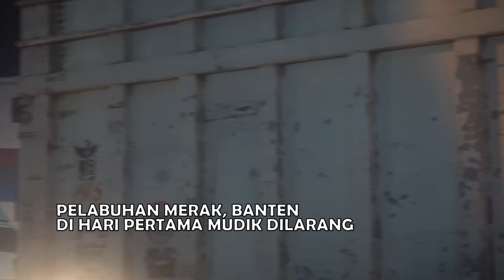MUDIK LEBARAN, KAPOLDA BANTEN APRESIASI WARGA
Selepas pukul 00.00 WIB, hari Kamis (06/05/2021). Kapolda Banten Irjen Pol Rudy Heriyanto dan Direktur Utama PT ASDP Indonesia Ferry Cabang Merak, Ira Puspita Dewi, berdiri bersebelahan. Kedua petinggi tersebut bicara tentang strategi mereka menghadapi Mudik Lebaran 2021. Khususnya, mengenai penyekatan arus mudik dan mengendalikan arus barang kebutuhan pokok.

Apresiasi Kesadaran Warga

Kamis (06/05/2021) dini hari itu, saya berada di dermaga Pelabuhan Merak, Provinsi Banten. Kita tahu, pelabuhan ini adalah pintu gerbang utama di bagian barat Pulau Jawa. Dalam konteks mudik lebaran, Pelabuhan Merak menjadi titik penting arus mudik warga dari Pulau Jawa ke Pelabuhan Bakauheni di Pulau Sumatera dan sebaliknya.

Situasi Pelabuhan Merak, beberapa jam sebelum pukul 00.00 WIB, hari Kamis (06/05/2021), terbilang sepi. Terhitung sejak waktu tersebut, Pelabuhan Merak akan ditutup untuk para pemudik dari Pulau Jawa ke Pulau Sumatera dan sebaliknya. Kebijakan itu mengacu kepada larangan mudik lebaran yang sudah ditetapkan oleh Presiden Joko Widodo.

Tujuan utama pelarangan mudik lebaran tersebut adalah untuk meminimalkan pergerakan warga, sekaligus mencegah dan atau memutus rantai penyebaran Covid-19. Sebelum pukul 00.00 WIB, hari Kamis (06/05/2021), warga masih leluasa melintas dari Pelabuhan Merak ke Pelabuhan Bakauheni dan sebaliknya.

Sebagaimana saya saksikan,  sejumlah mobil pribadi dan sejumlah sepeda motor nampak hilir-mudik di kawasan dermaga Pelabuhan Merak. Sejumlah petugas kepolisian dari Polda Banten berjaga-jaga di beberapa titik Pelabuhan Merak, sebagai bagian dari mekanisme pengamanan mudik lebaran.

Nah, tepat pukul 00.00 WIB, hari Kamis (06/05/2021), petugas kepolisian dari Polda Banten langsung mengadakan penyekatan terhadap warga dan kendaraan pribadi yang hendak memasuki kawasan Pelabuhan Merak. Pejalan kaki dan kendaraan pribadi yang tidak memenuhi syarat ya dipersilakan putar balik dari Pelabuhan Merak.

Surat Tugas dan Hasil Swab

Pejalan kaki dan pengendara kendaraan pribadi yang bisa menunjukkan surat tugas serta dokumen hasil swab antigen negatif, diizinkan memasuki Pelabuhan Merak untuk menyeberang dengan kapal ferry menuju Pelabuhan Bakauheni di Pulau Sumatera. Sebaliknya, yang tidak memiliki dokumen tersebut, tidak diperkenankan memasuki area pelabuhan. Mereka disarankan untuk kembali, karena mudik tahun ini dilarang oleh pemerintah.

Praktis beberapa jam sebelum dan setelah pukul 00.00 WIB, hari Kamis (06/05/2021), tidak banyak pejalan kaki dan pengendara kendaraan pribadi yang memasuki Pelabuhan Merak untuk mudik. Beberapa hari sebelumnya, memang ada lonjakan penumpang kapal ferry di Pelabuhan Merak. Artinya, para pemudik tersebut memilih mudik lebih awal, sebelum batas waktu pelarangan.

Warga yang tidak memungkinkan untuk mudik dini, ya tentu saja tidak bisa mudik. Kapolda Banten Irjen Pol Rudy Heriyanto mengapresiasi sikap warga yang menahan diri untuk tidak mudik pada libur lebaran ini. "Ini kan untuk kepentingan bersama. Dengan berkurangnya mobilitas warga, diharapkan berkurang pula potensi penyebaran Covid-19," ungkap Kapolda Banten Irjen Pol Rudy Heriyanto.

Oh, ya, pada masa pelarangan mudik lebaran ini, truk yang mengangkut barang tetap diizinkan melalui Pelabuhan Merak ke Pelabuhan Bakauheni dan sebaliknya. Ini adalah bagian dari kebijakan untuk tetap menjaga kelancaran arus barang, terutama logistik kebutuhan pokok. Kapolda Banten Irjen Pol Rudy Heriyanto menyebutkan, untuk tahap awal, hanya dua dermaga yang dioperasikan di Pelabuhan Merak.

"Kami akan terus melakukan pemantauan dan evaluasi, untuk memastikan kelancaran arus angkutan logistik. Jika dua dermaga tersebut tidak cukup, maka ada kemungkinan kami akan menambah dermaga untuk dioperasikan," lanjut Kapolda Banten Irjen Pol Rudy Heriyanto, yang akan terus berkomunikasi dengan Ira Puspita Dewi selaku Direktur Utama PT ASDP Indonesia Ferry Cabang Merak.

Dari pantauan saya pada  Kamis (06/05/2021) dini hari itu, kawasan Pelabuhan Merak memang didominasi oleh truk-truk ukuran besar. Pada umumnya, berbagai truk tersebut mengangkut bahan kebutuhan pokok. Kelancaran  arus barang tersebut, tentulah sangat penting, mengingat kebutuhan warga pada hari-hari menjelang lebaran ini relatif meningkat.

Gangguan arus barang, akan menimbulkan berbagai akibat. Antara lain, harga-harga akan naik dan itu tentu saja akan membebani warga. "Kami akan mencermati secara saksama, agar jumlah truk barang yang hendak melakukan penyeberangan, sesuai dengan ketersediaan kapal ferry," ujar Ira Puspita Dewi selaku Direktur Utama PT ASDP Indonesia Ferry Cabang Merak.

Lebih lanjut Ira Puspita Dewi mengatakan, sejauh ini, pengoperasian dua dermaga reguler dinilai cukup untuk menampung truk barang yang ada. Pada Kamis (06/05/2021) dini hari itu, semua truk yang antre di dua dermaga yang dimaksud, langsung terserap oleh kapal ferry yang tersedia.